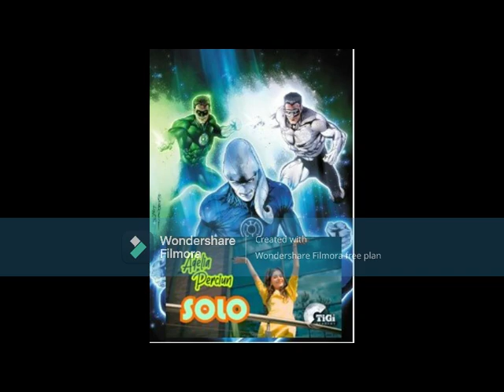Adelia Perciun TiGi Academy Solo Muzica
Muzica este pentru @adeliaperciun1520  în Moldova